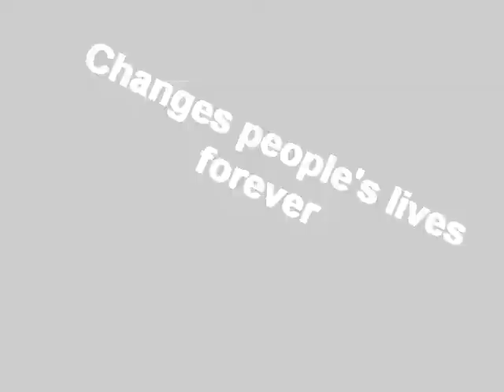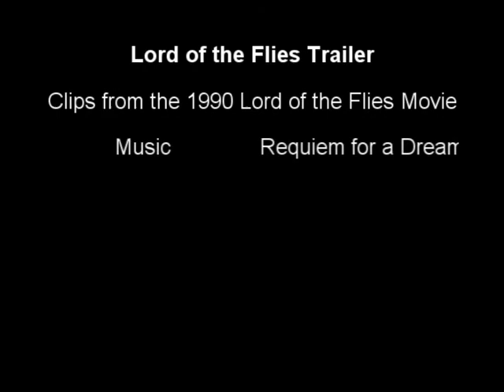Lord of The Flies Trailer Remixed